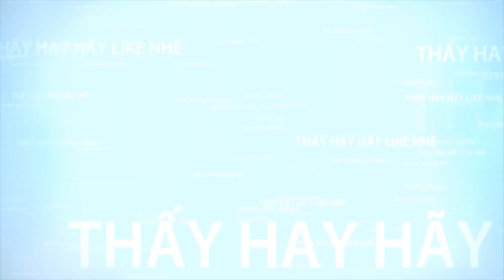Thanh Ba ngày nắng đẹp